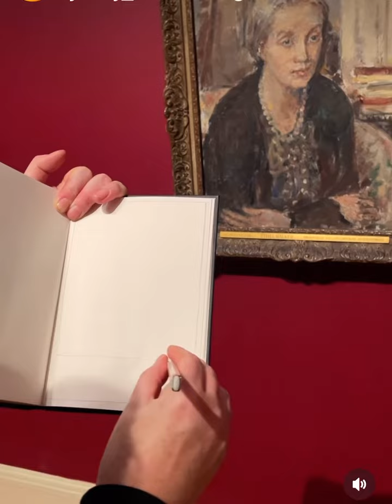22 January 2024